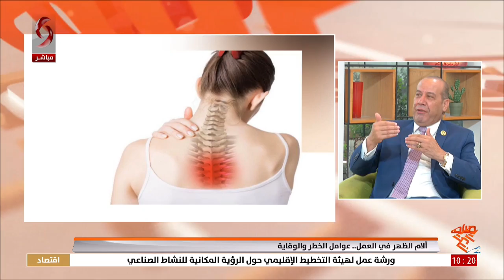آلام الظهر في العمل.. عوامل الخطر والوقاية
اختصاصي طب الطوارئ والحوادث د. بهجت عكروش